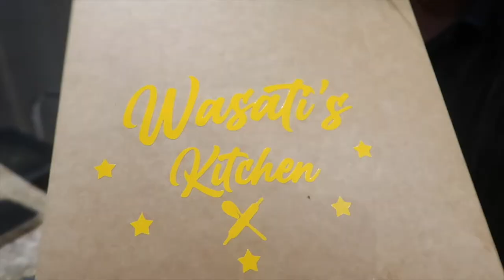Bushman Rock Wine Tasting | Zimbabwe Vlog | Zim YouTuber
Bushman Rock is a 45min drive from Harare CBD (38km). They a number of different adventure options but we chose the wine tasting option which started at 11am and ended after the game drive at 5. We had SO much fun and I would 10/10 recommend it.